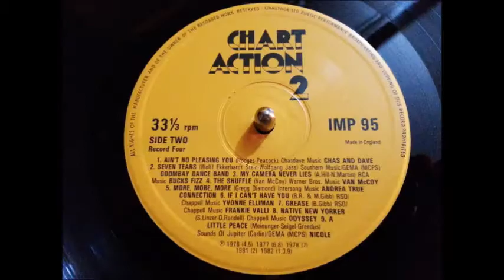I'm in the mood for dancing - THE NOLANS (vinyl)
75 Top Ten Hits CHART ACTION2 Box Set. Record 1  side 1